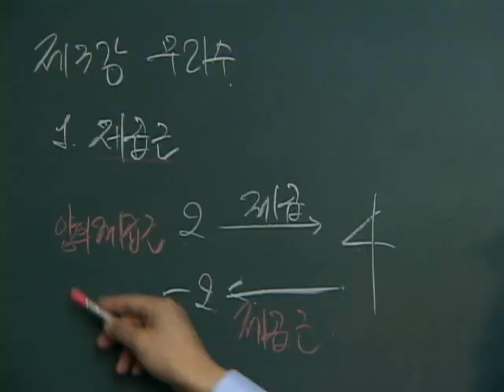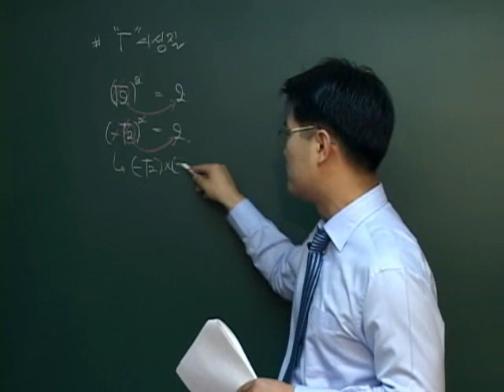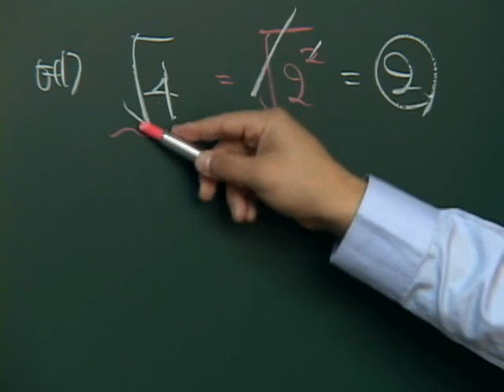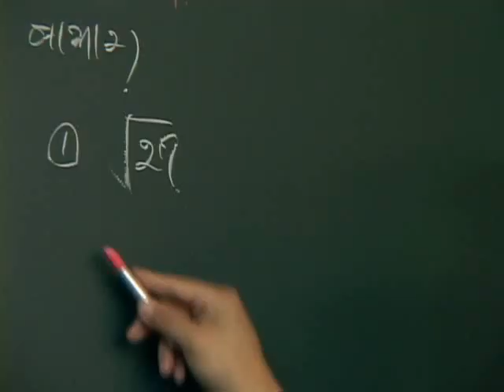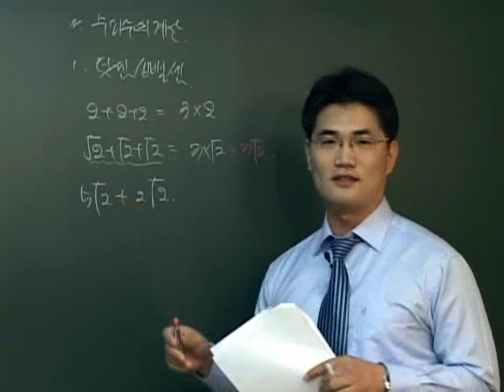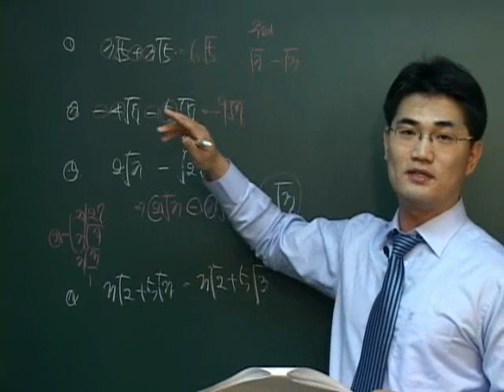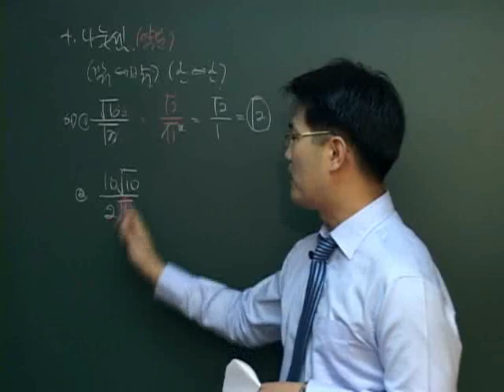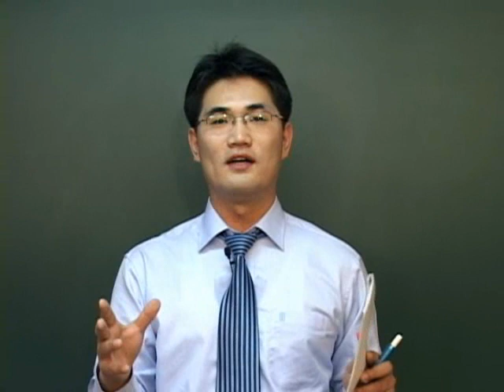03수학기초